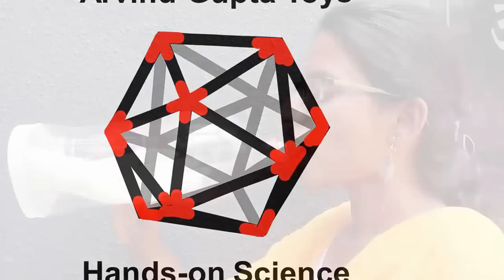Funny Hand glove | Hindi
This truly is a Funny Glove. As you suck out air from the bottle the Glove gets inflated. To make this you will need a 2-liter plastic bottle, a surgical glove and scissors. Take the 2-litre plastic bottle and cut it about 2-cm from the base. Discard the base cup. Place all the fingers of the surgical glove in the bottle. Then stretch out the glove and place it on the edge of the bottle. This will be the finished model.  Now remove the bottle lid and press the bottle so as to crush it with one hand.  This will decrease the volume of the bottle and the balloon will shrink. Then screw back the bottle lid.  Now press the bottle as shown such that it regains its original shape. This will increase the volume of the bottle. Air will be drawn in from below and the glove will inflate. Admire the balloon like glove from all angles.  On removing the lid the glove will again deflate and become limp. You could of course suck air from the mouth of the bottle to inflate the glove!